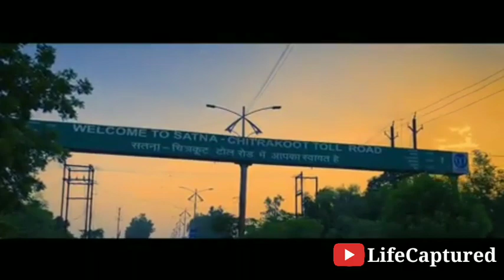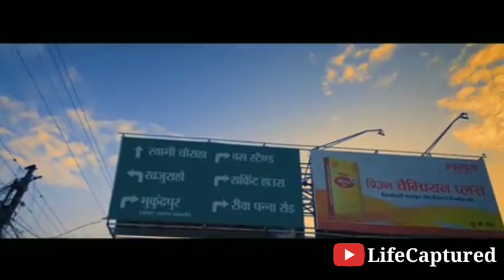Satna city lockdown view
Satna city in lockdown